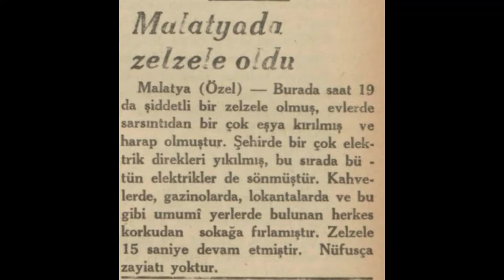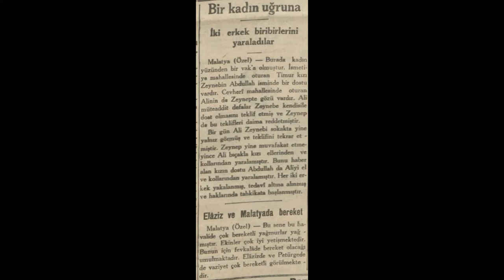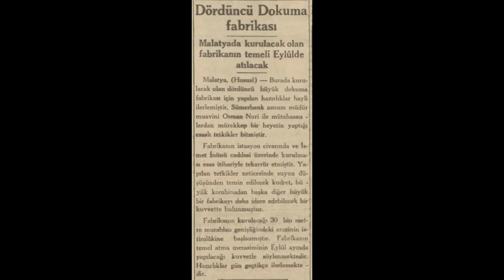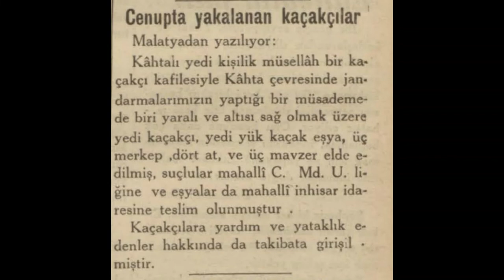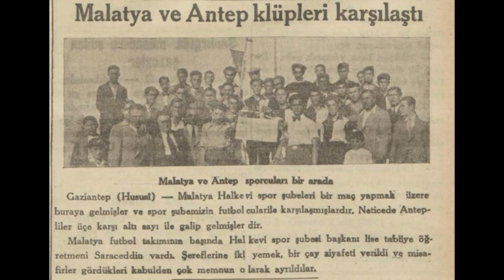Malatya 1936 Haberleri (1)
Malatya hakkında çıkan 1936 yılı Ocak-Ağustos haberleridir.

1. Haber: Malatya'da zelzele oldu
2. Haber: Malatya'da belediye faaliyeti
3. Haber: İki kişi birbirini yaraladılar
4. Haber: Malatya'da bir hırsızlık
5. Haber: Malatya'da ete narh kondu
6. Haber: Malatya'nın sanatkar gençleri
7. Haber: Dördüncü dokuma fabrikası
8. Haber: Ecnebi memleketlere kuru meyve ihracı düşünülüyor
9. Haber: Cenupta yakalanan kaçakçılar
10. Haber: Malatya ve Antep kulüpleri karşılaştı